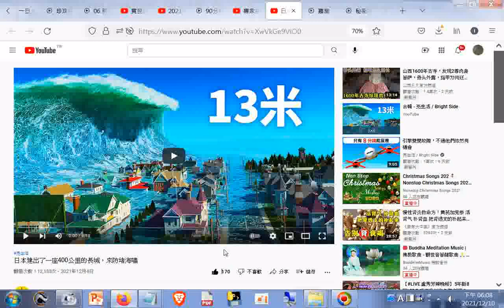分享 日本建造400公里的長城防堵海嘯20211204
日本建造400公里的長城防堵海嘯20211204
筆者附錄: 現今道劫並降，揚道於世化劫殃，有求孔孟聖道三寶心法就不枉費今生來世間。世間財世間用--生不帶來，死不帶去，或是給以後不相識的人用，但是得三寶心法卻能帶著走，在世能逢凶化吉、躲劫避難、改變命運，壽終能超生了死，離苦得樂，智者切莫入寶山而空手回。